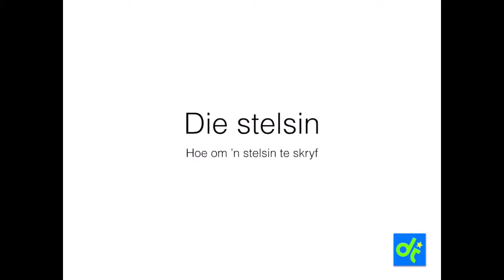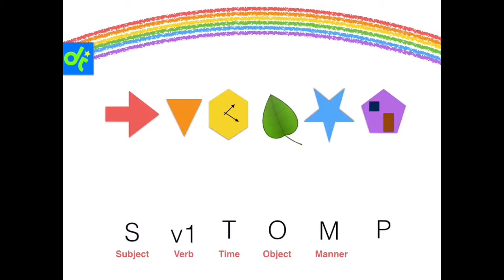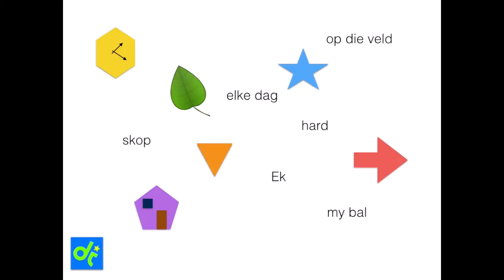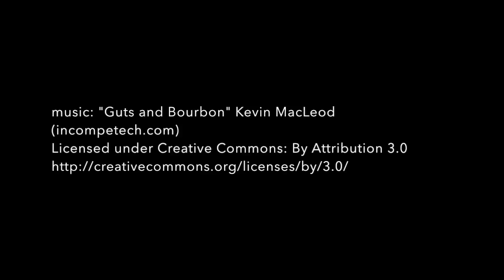Stelsin Woordorde 01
Hoe om 'n stelsin in die regte woordorde te skryf.